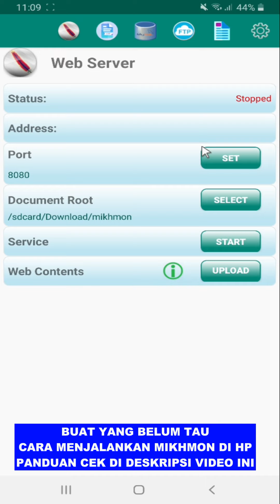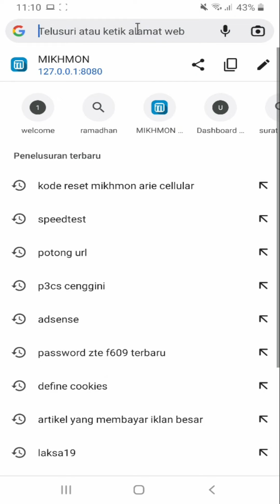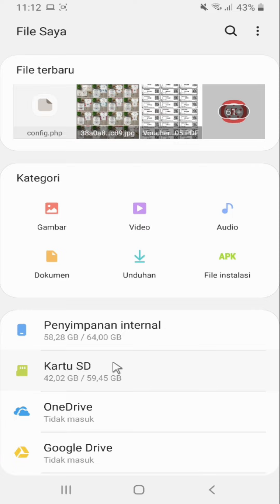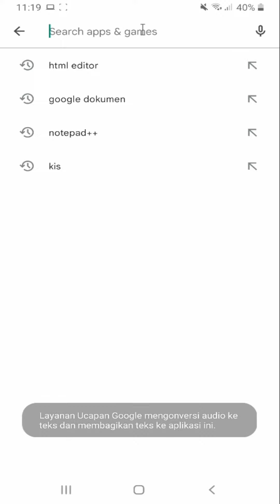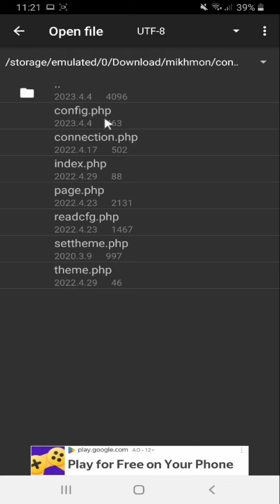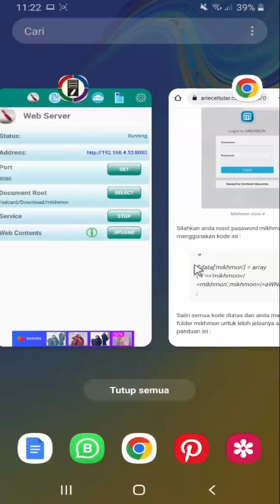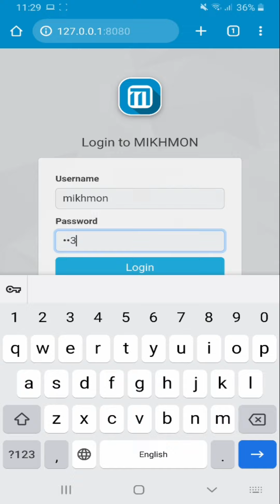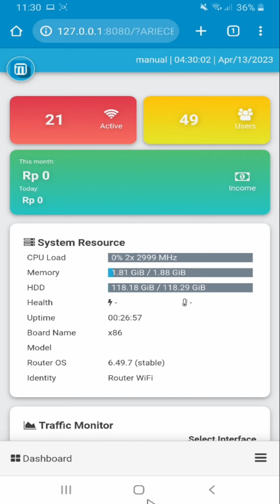Cara memperbaiki lupa password mikhmon pake hp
buat anda yang lupa password mikhmon anda bisa lakukan sperti ini lewat hp anda tanpa harus menggunakan pc,